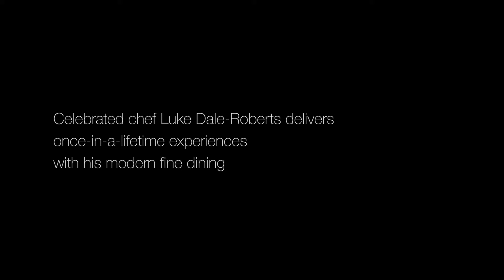The Test Kitchen - No.1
The winners of the 2015 Eat Out Mercedes-Benz Restaurant Awards were announced on Sunday 15 November – with a few surprises.

The Test Kitchen's Luke Dale-Roberts & Ivor Jones takes the stage to receive his award.